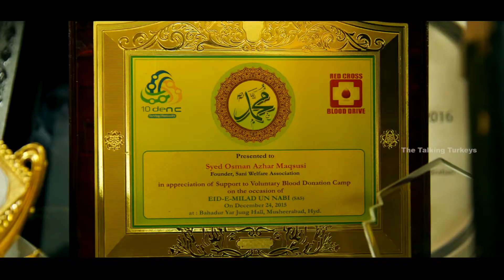Azhar Maqsusi heart opens up for poor under the flyover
Azhar Maqsusi is a 37-year-old man from Hyderabad who offers free food to around 100-150 men, women, and children daily. He is not a rich person, but has been feeding the poor under the Dabeerpura flyover in Old Hyderabad and Gandhi Hospital.